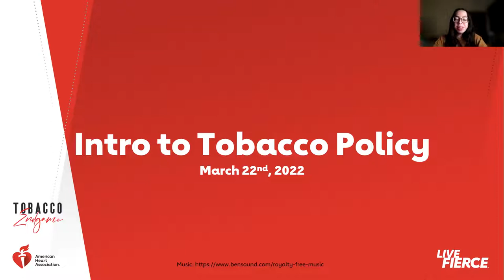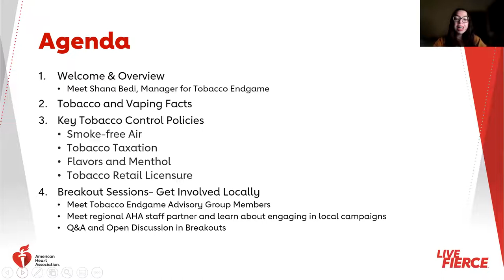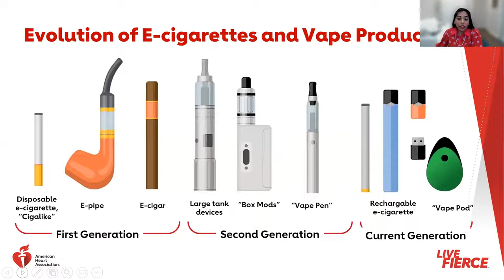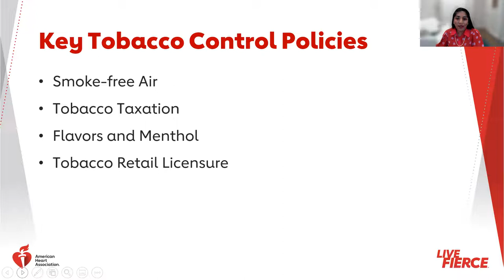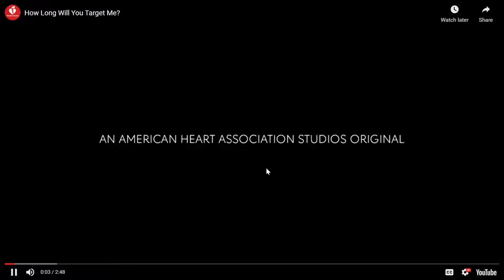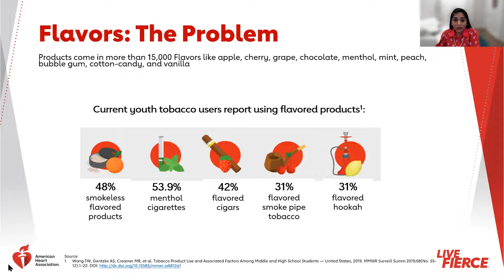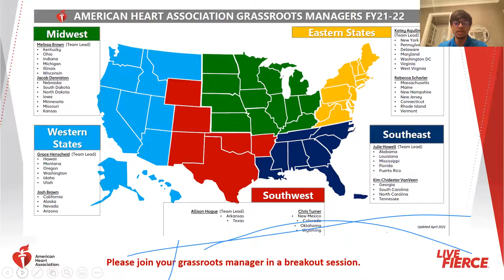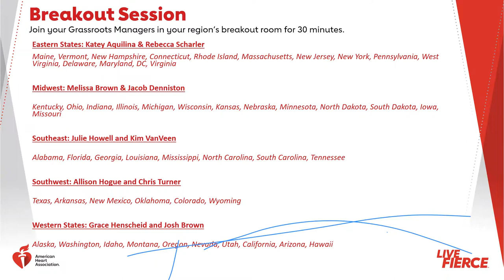Tobacco Endgame Chat #1: Intro to Tobacco Policy